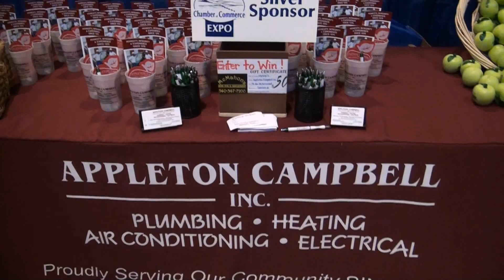Fauquier Business & Home Expo 2011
Fauquier Business & Home Expo in Warrenton Virginia, Sept. 29, 2011.